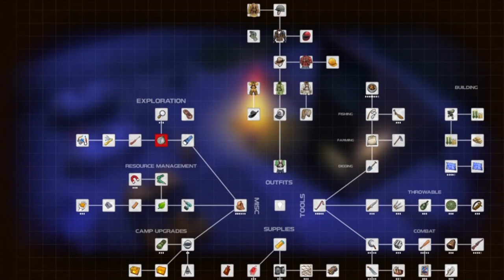ماموریت The Ark | کلید اتاق کجاست ؟ Dysmantle 💥 قسمت دوم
امیدوارم از تماشای ویدیو لذت برده باشید❤